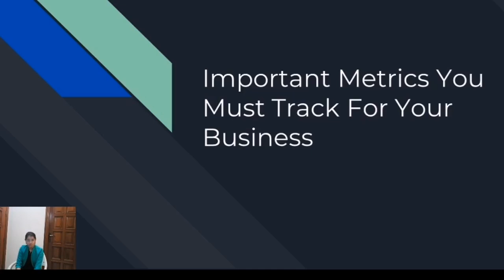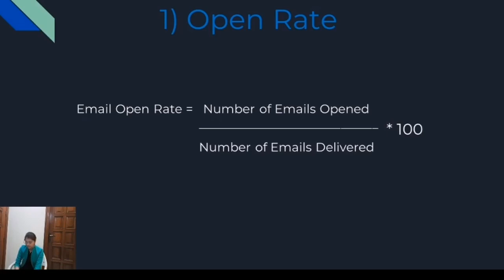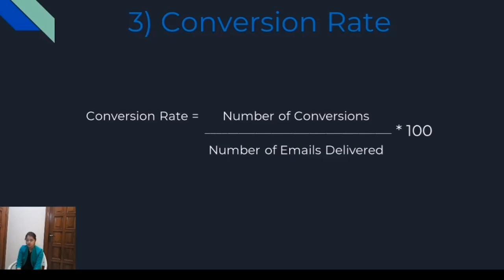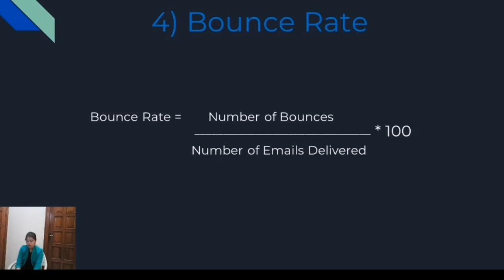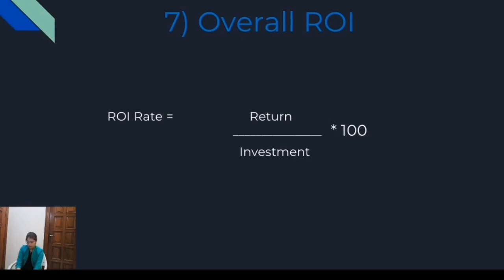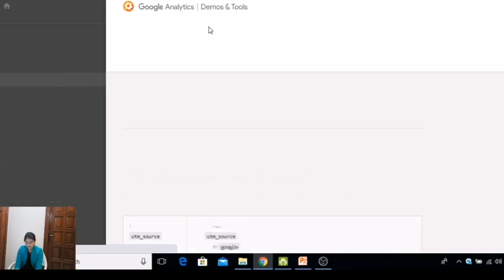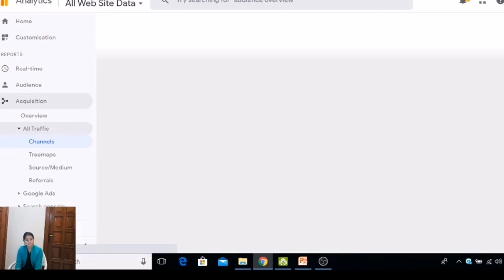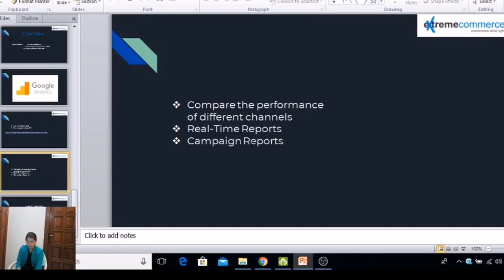Email Marketing Lecture No# 5 |social media marketing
Hi, Friends.
HI,Friends In this your guide complete email marketing lecture No# 5 |social media marketing | email marketing.
IN THIS CHANNEL PREVIOUS VIDEO COMPLETE introduction of email marketing, email marketing straggly.
this course for email marketing for beginners, intermediate level.

Friends You Watch Previous Email Marketing Lecture
Belong This Link